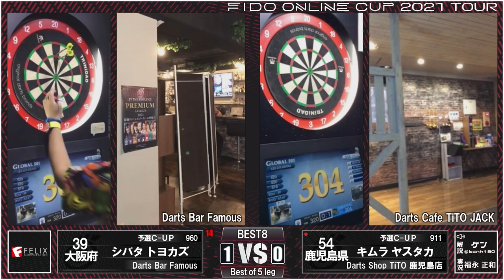【FIDO ONLINE CUP 2021 TOUR 第5戦】キムラ ヤスタカvs シバタ トヨカズ【BEST8】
FIDO ONLINE CUP 2021 TOUR  第5戦（2021.7.4）

【BEST8】
シバタ トヨカズ vs マツダ ジュン
～内容～
オンライントーナメント